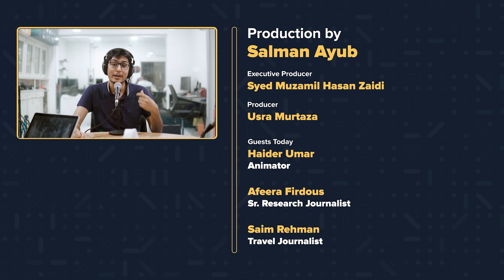PCB Chairman Selection, Fawad Alam's Recent Performance, Hybrid Threats in Pakistan | Debrief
Presenting you Debrief, where we meet on a daily basis to discuss some of the major news headlines and trends and navigate it together with you. We are no experts, but we want to stay updated!

00:00 Introduction
00:20 Discussion on Last Debrief Comments
02:27 Ramiz Raja's Nomination as Chairman PCB
05:12 Pak-WI Test Match and Shaheen Shah Afridi's performance
06:14 Selection criteria of Pakistan Cricket Team and Fawad Alam
12:05 What are the Hybrid Threats?
15:57 Haider's Experience of Living with the Threat of BLA in Quetta
20:21 India targeting Chinese Nationals in Pakistan
28:19 Punjsher Still Trending on Twitter